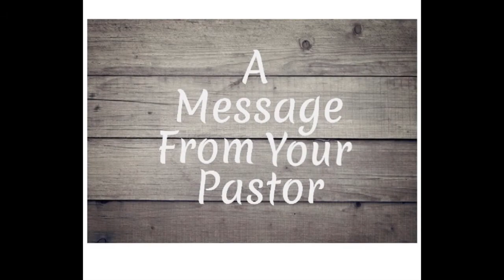A Message from Your Pastor 8132020